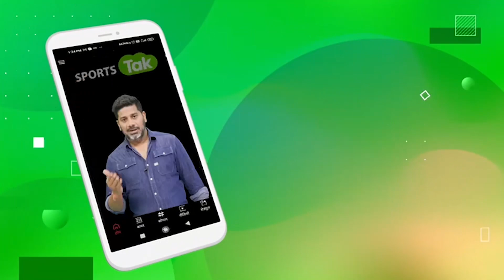SANA SPECIAL:जब KESHAV MAHARAJ बल्लेबाजी करने आए तो STADIUM में क्यों सुनाई दिया राम सिया राम भजन ?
During India vs South Africa odi we encountered a special conversation between Keshav Maharaj and kl Rahul

Vikrant Gupta
Sports Tak
Aaj Tak
Sports Tak
BCCI